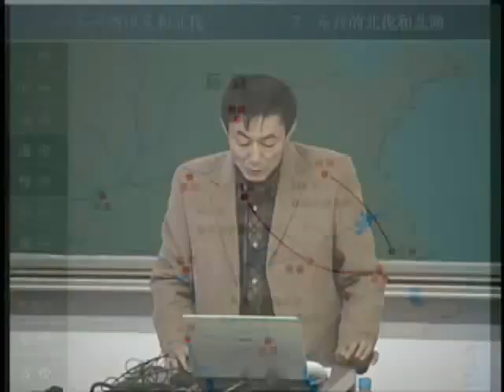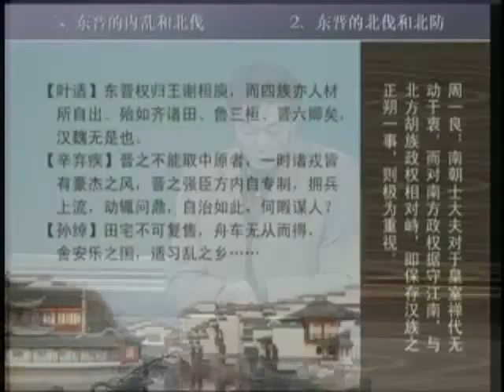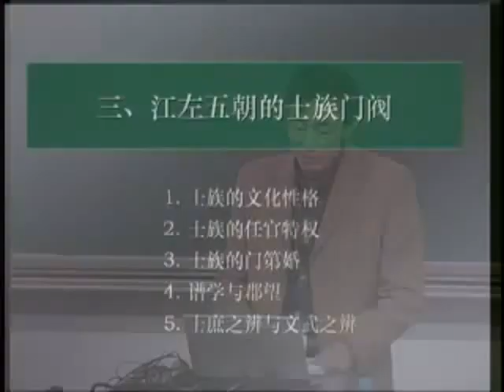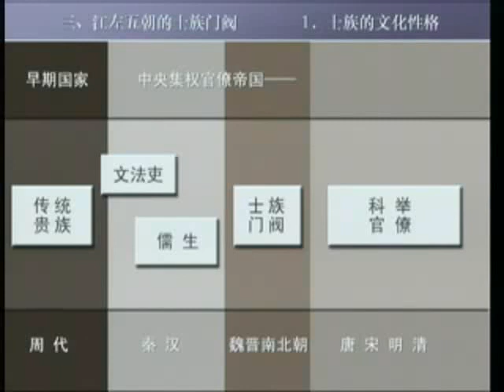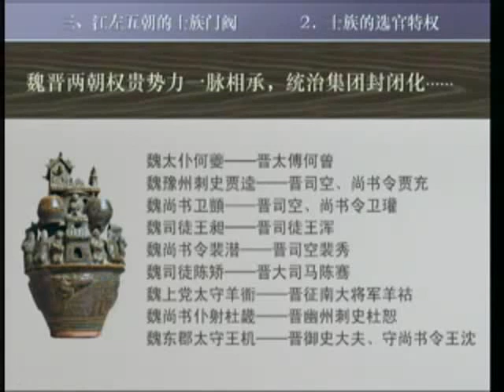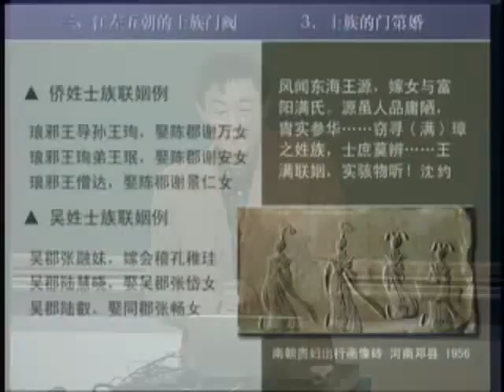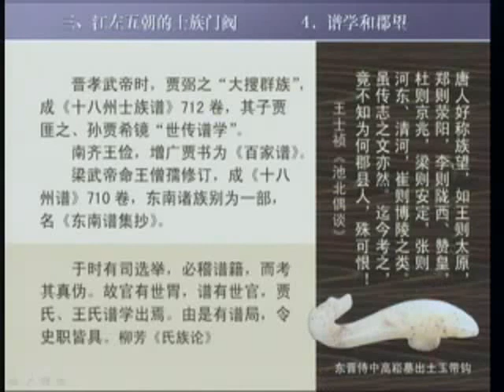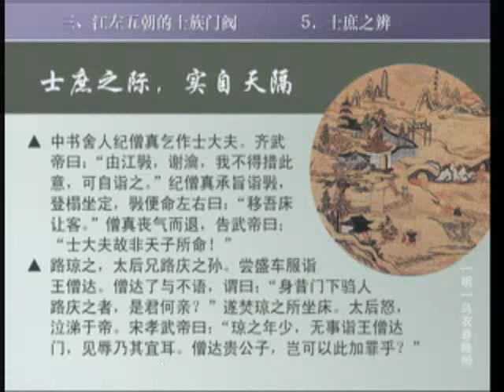〈魏晋南北朝04〉内部教学视频 | 高校公开课【北京大学】中国古代史|上（全40讲）阎步克